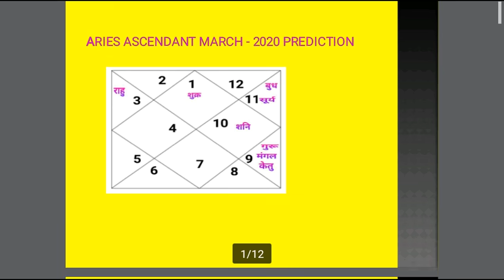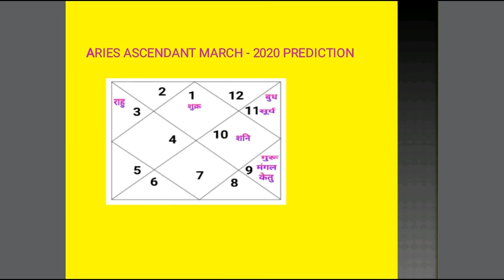Mesh Rashi March 2020 (Mesh Rashi March 2020 in Hindi)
इस वीडियो में मेष राशि और लग्न के जातकों के लिए मार्च 2020 की भविष्यवाणी बताई गई है.